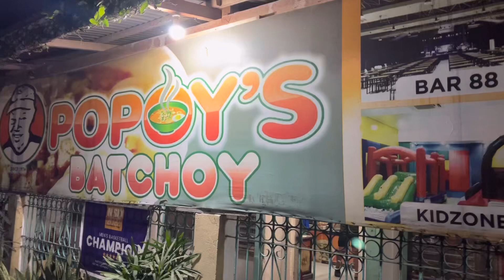MASARAP NA BATCHOY NG KORONADAL CITY